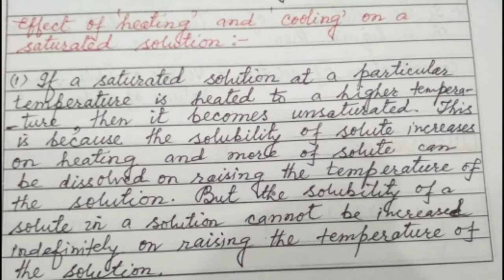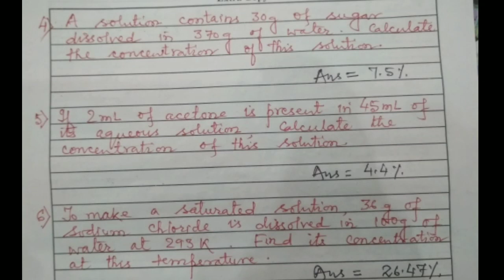class 9 science chemistry chapter 2 is matter around us pure part 1 notes and explanation in Hindi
Hello everyone. aaj mai aap logon ko class 9 science chemistry chapter 2 is matter around us pure part 1 ka concept clear karne wala hun .

Class 9
Science
Chemistry
Chapter 2

 chapter 2 part 2 ka  notes and explanation in hindi  ke liye visit:-

For Chemistry Chapter 1 - Matter in our surroundings ka notes and explanation ke liye visit:-

The Fundamental unit of Life ke notes ke liye visit:-

My gadget Boya Mic BY-M1